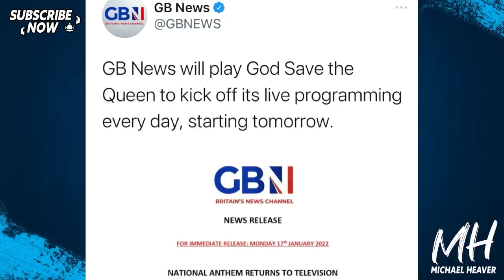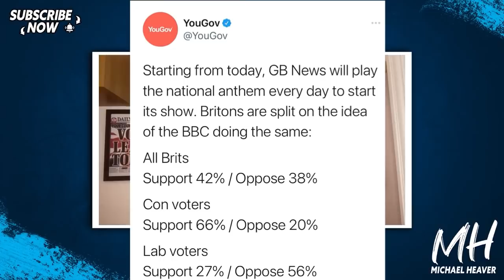GB News Patriotism TRIGGERS Snowflakes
"GB News to play God Save the Queen every day ‘Celebrating what’s good about our country’. GB News has announced it will now play the National Anthem to kick off its show every day, starting from Tuesday 18th January." Express